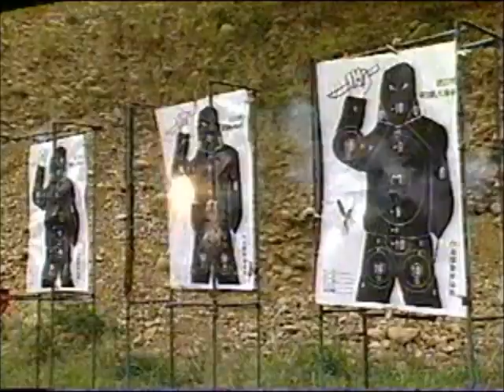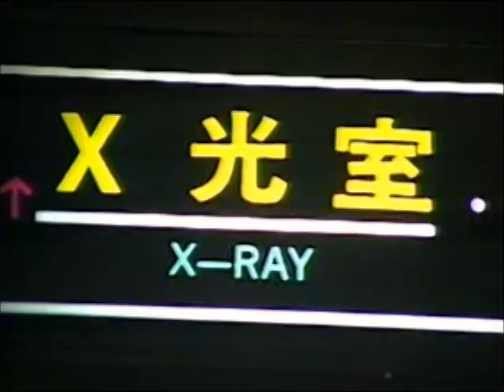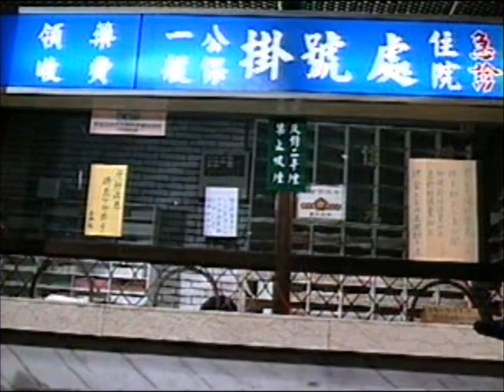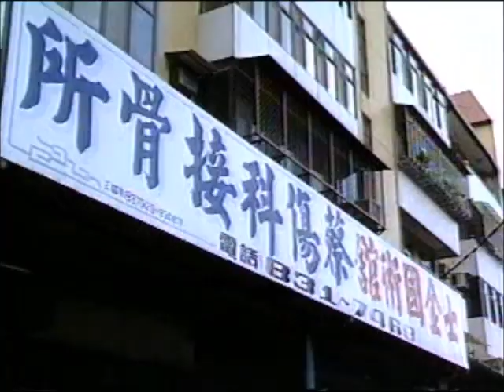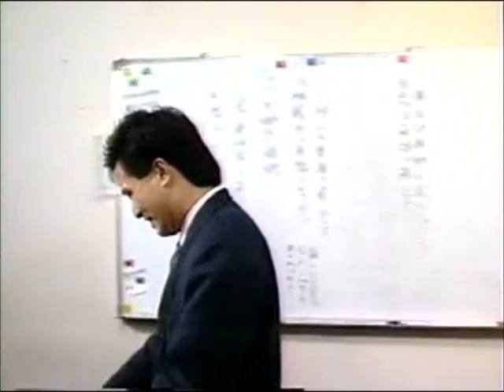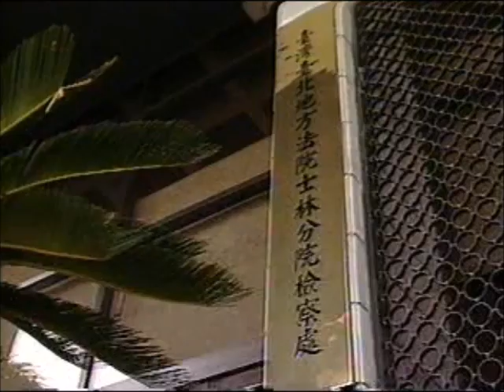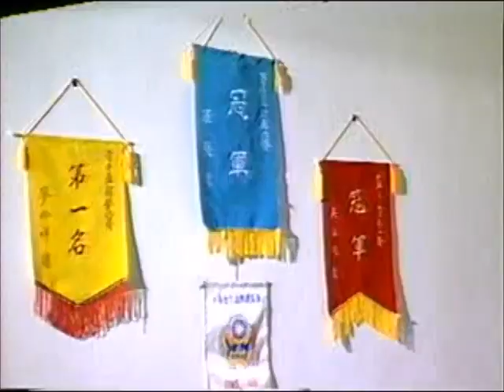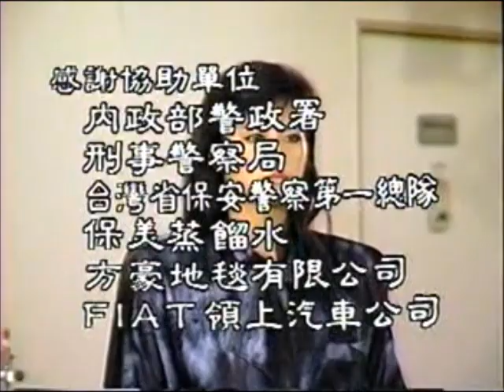台灣天眼精選 第36集 (1989.11.23)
孫樹和(林光華), 劉承栗(陳應龍), 楊培茹, 武強生, 王中皇, 朱文輝, 翟恩(許燕玲), 黃蘋蘋